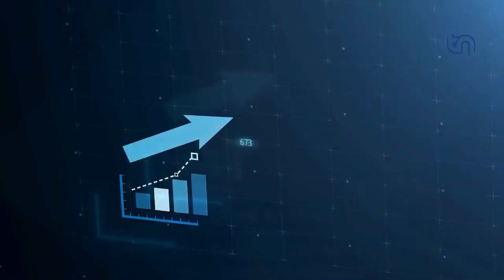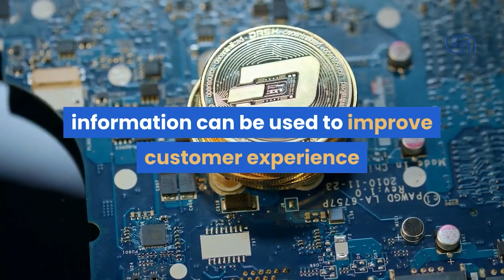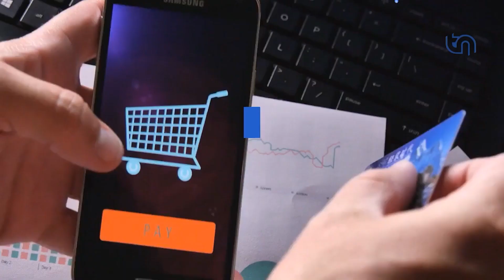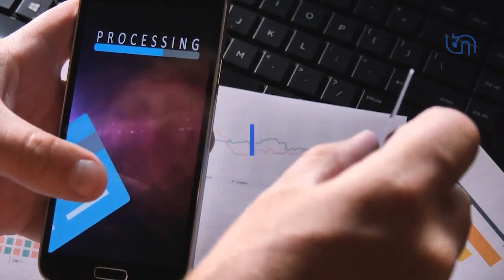The Future of Payment Processes! Why You Should Care?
In this video, we're going to look at the Future of Payment processes, and how they're going to change the way we shop and consume content.

Payment processors are changing the way we shop and consume content. From digital payments to in-app purchases, we're seeing new methods of payment everyday. We're going to cover the key trends in payment processor technology and how it's going to impact the way we shop and consume content in the future.

If you're looking to start or grow a business, then you need to be aware of the future of payment processes. This video will help you understand what's going on and help you make smart decisions for the future of your business!